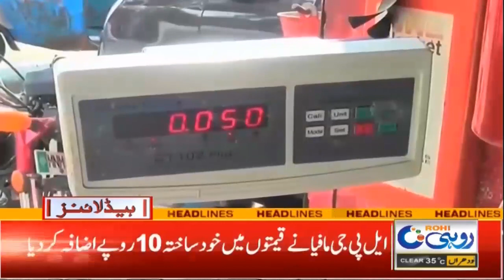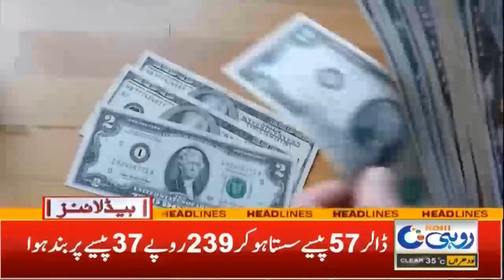6am News Headlines | 30 July 2022 | Rohi